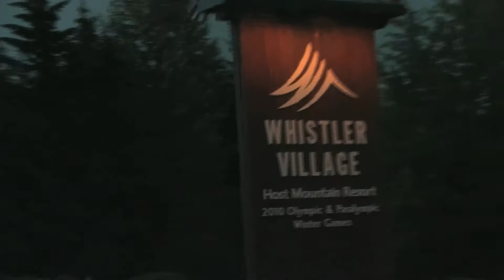på tur +kage hygge.mov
trailer fra familen hansen i canada